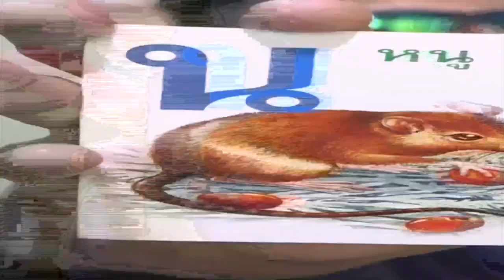เกมพันหน้า .. แข่ง : กระโดดเตะ "ฟาดลูกโป่ง" ..{ 21 มิ.ย. 58 }